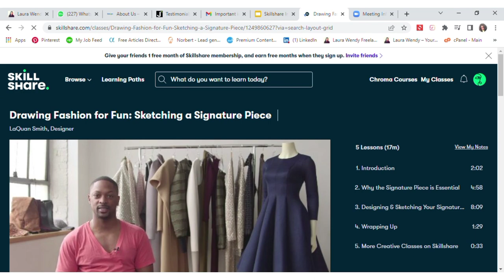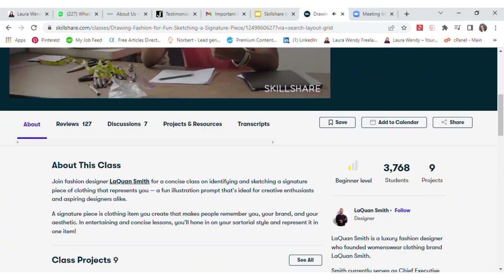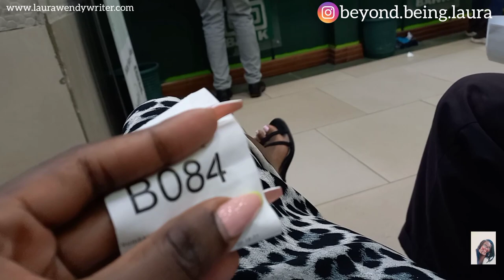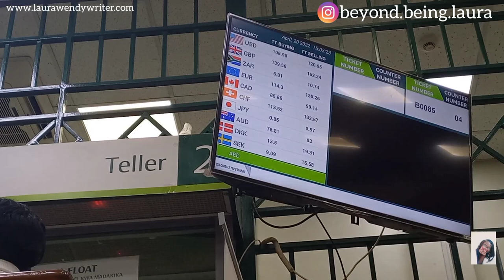BUYING MY DREAM WARDROBE || VLOG